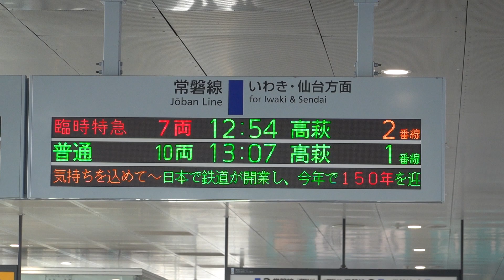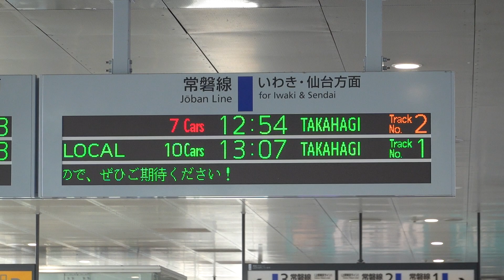20221029 団体臨時列車「いばらきまんぷくトレイン」高萩行き 日立駅改札電光掲示板